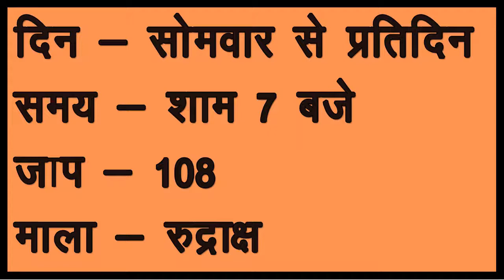महा शक्तिशाली वशीकरण मंत्र बिछड़े प्रेमी को वापस लाये | Very Strong Vashikaran Mantra